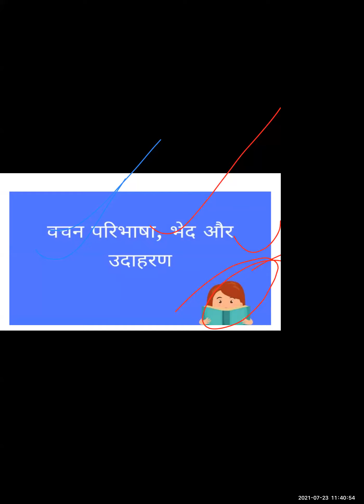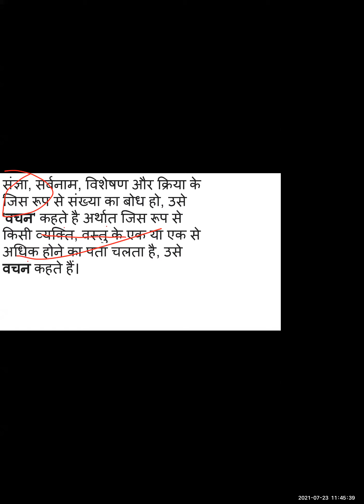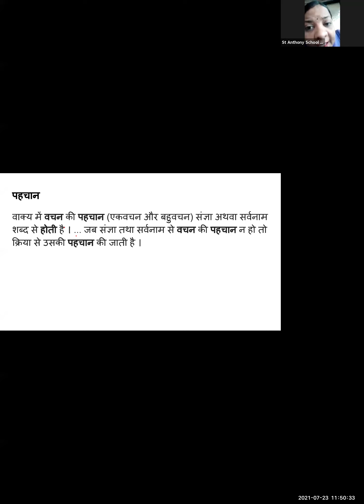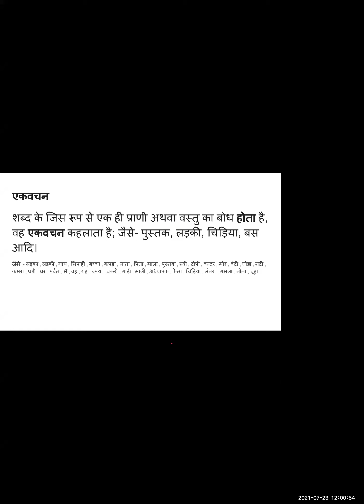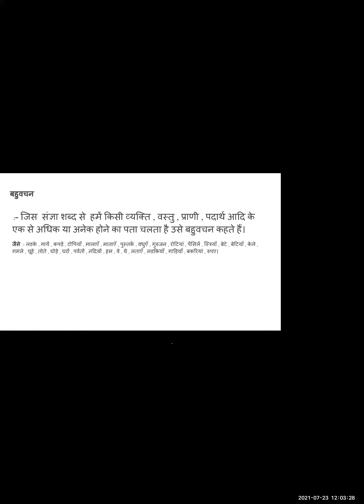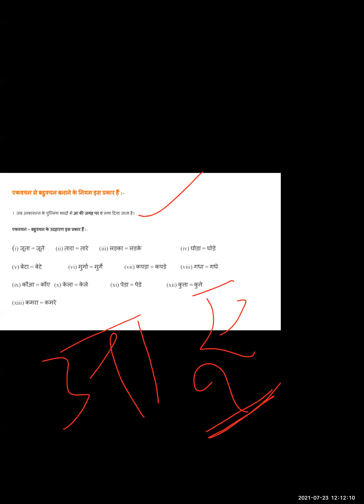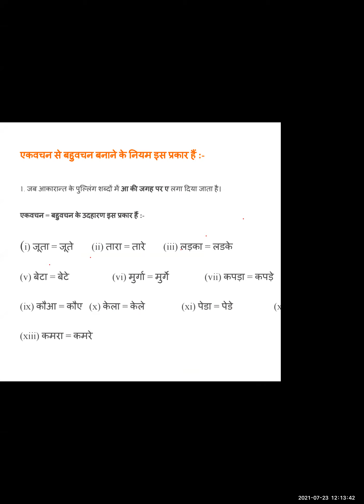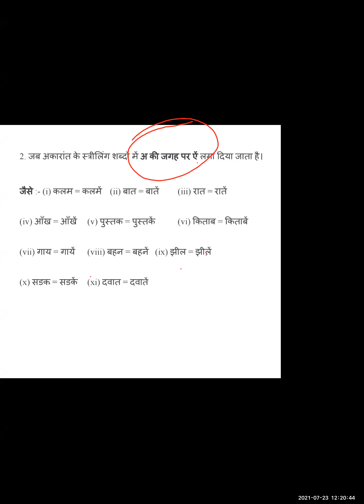St Anthony School Std6 Hindi